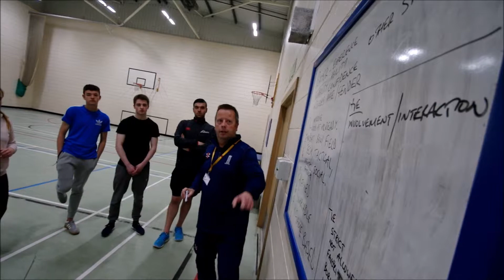Coach Support Workers course at St.Thomas More RC Academy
Students from St Thomas More RC Academy in North Shields take part in a session with coaches from Northumberland Cricket Board - learning to be Coach Support Workers